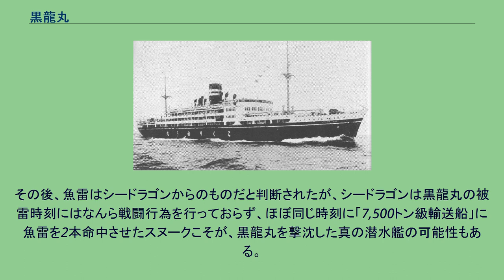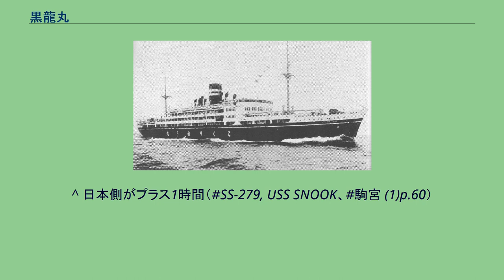黒龍丸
黒龍丸（こくりゅうまる）は、大阪商船が所有していた大阪港・大連港連絡航路の貨客船。
当時最新の機関を備えた高速船として1937年に建造された。
太平洋戦争後期の1944年10月にアメリカ海軍の潜水艦により撃沈された。
なお、大連汽船も同名の貨物船黒龍丸（6112総トン）を同時期に運航しているが、異なる船である。
大阪商船は命令航路として大阪・大連航路の貨客船を運航していた。
1930年代に船舶改善助成施設など政府の補助金交付による新型商船の建造が進む中、大阪商船は、助成対象船以外にも独自の船質改善を図ることにした。
そのうち、満州国建国などで需要が高まっている大連航路増強のために計画されたのが、黒龍丸と鴨緑丸から成る黒龍丸型貨客船である。
黒龍丸型は、1935年（昭和10年）に同じ大連航路へ就航したばかりの吉林丸型貨客船をさらに改良したもので、基本設計はばいかる丸以来うらる丸などの大連航路船の流れをくむ蒸気タービン推進の高速貨客船である。
主任設計者は他の大阪商船新鋭船と同じく和辻春樹が担当した。
和辻はシアー（en, 舷弧：船首尾方向の甲板の反り上がり）とキャンバー（en, 梁矢：船側方向の甲板の曲面）を廃止した高千穂丸の船体設計により居住性や建造の容易さを高めて好評を博していたところ、本船もシアー・キャンバーを廃した典型的な和辻デザインとなっている。
新鋭の高速船ということで、機関関係の設備も優秀なものが搭載された。
主機械には、吉林丸型や高千穂丸型で成功した三菱ツェリー（en）の衝動式蒸気タービンエンジンを採用した。
ボイラーは水管式で、27kg/cm2の高圧を発揮する燃料効率に優れたものである。
燃料は石油ではなく石炭であるが、新型のテイラー式下込め自動給炭装置を日本で初めて装備し、16ノットの高い航海速力を維持できた。
建造は三菱長崎造船所に発注され、1936年（昭和11年）9月19日起工、翌1937年（昭和12年）2月進水、同年7月31日に竣工。
8月14日就航した。
1937年8月15日に神戸港から大連への初航海に出た。
太平洋戦争が勃発しても前半は徴用されず、そのまま民間船として運航された。
1943年（昭和18年）8月29日に、黄海で貨物船「長順丸」（大連汽船：2246総トン）と衝突し、相手方を沈没させる事故を起こしている。
戦況が悪化した大戦後半になると、輸送船の不足から黒龍丸も日本陸軍に徴用された。
ルソン島への増援部隊輸送のため、1944年（昭和19年）8月にヒ73船団に加入して門司港を出たが、機関の排煙の色が濃く敵潜水艦に発見される危険が高いとして瑞穂丸、あらびあ丸とともに分離された。
3隻でモタ25船団を編成して海防艦3隻の護衛で9月4日に高雄港へ到着、さらに別の護送船団に加入してマニラに到着した。
兵員や物資を揚陸後、日本へ帰国する遭難船員・一般民間人・傷病兵など695人を収容し、10月21日にマタ30船団に加わってマニラから高雄へ向かった。
しかし10月24日0100、ルソン島ボヘアドール岬北西洋上で右舷2番船倉、機関室に魚雷1本ずつが命中し、1時半にスクリューをゆっくりと回しながら横転、船首から沈没した。
乗員を除く乗船者のうち324人が行方不明となった。
その後、魚雷はシードラゴンからのものだと判断されたが、シードラゴンは黒龍丸の被雷時刻にはなんら戦闘行為を行っておらず、ほぼ同じ時刻に「7,500トン級輸送船」に魚雷を2本命中させたスヌークこそが、黒龍丸を撃沈した真の潜水艦の可能性もある。
なお、スヌークの戦時日誌記載の時刻と日本側時刻との時差は約1時間である。
^ 日本側がプラス1時間（SS-279, USS SNOOK、駒宮 (1)p.60）